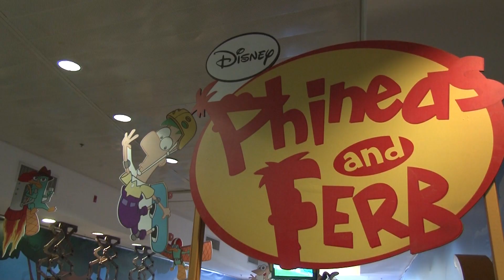בילוי קיץ 2012 - מוזיאון המדע ע"ש בלומפילד ירושלים